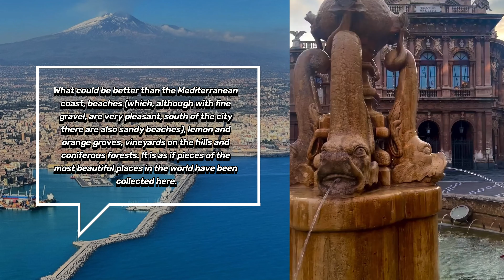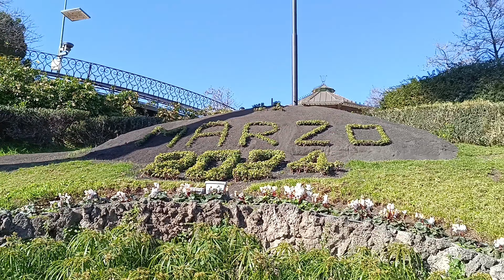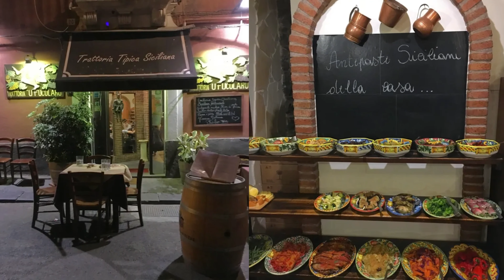Italy: Catania - the city of Phoenix and its heart the volcano Etna 🌋🏝️